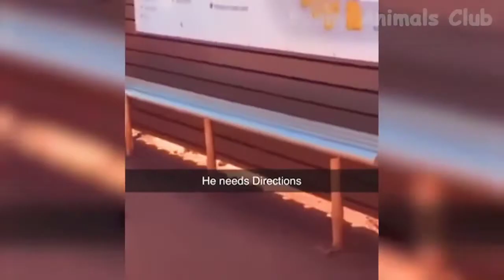funny animal videos 2022 😂 funniest dogs and cats videos